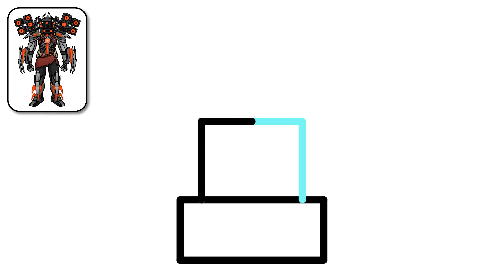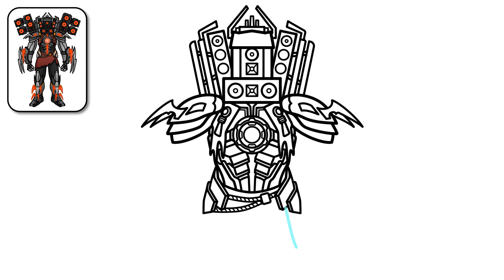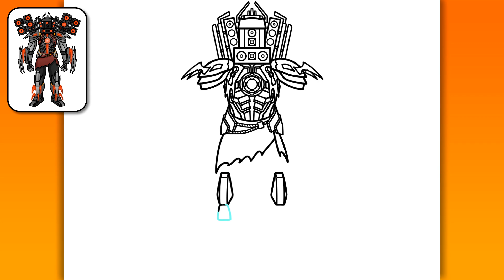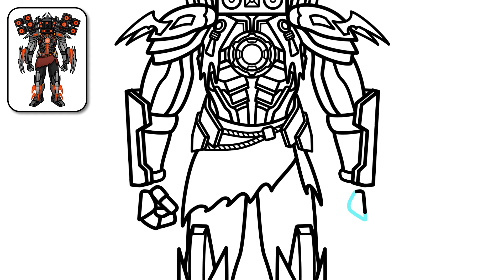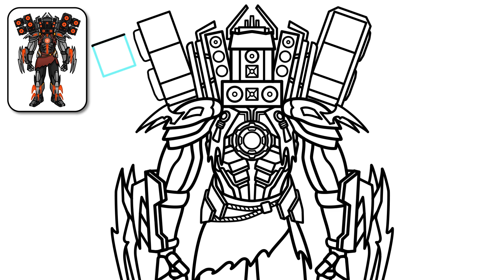CARA MENGGAMBAR NEW TITAN SPEAKERMAN | Skibidi Toilet Magnet War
Halo teman-teman!
Dalam video ini, Anda akan melihat cara menggambar New Upgraded Titan Speakerman dari Skibidi Toilet Magnet War tutorial menggambar langkah demi langkah yang mudah untuk pemula.

👇 Tinggalkan komentar di bawah ini karakter apa yang Anda ingin saya gambar selanjutnya!